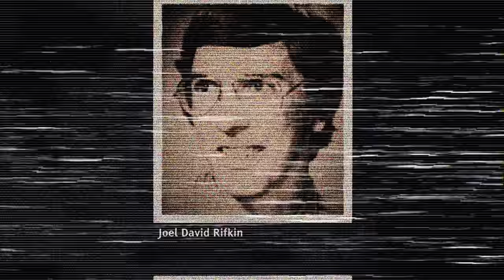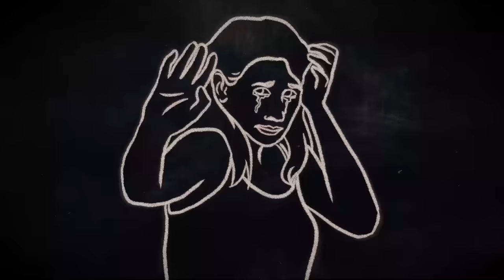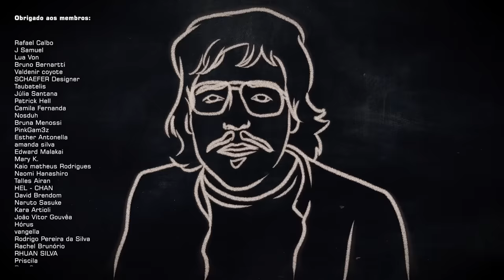O SERIAL KILLER JOEL RIFKIN (DOCUMENTÁRIO CRIMINAL)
• Créditos
Roteiro | @alexanderbertoti
Rev. do texto | @carolinarussif
Direção | @bryan.emme
Ilustrações | @carolinarussif
Assistência de câmera | @tollledo
Edição | @iago_russi

criminalisinvestigationecdossos